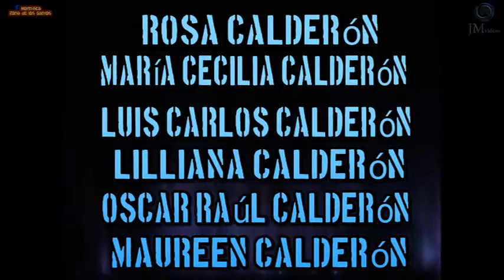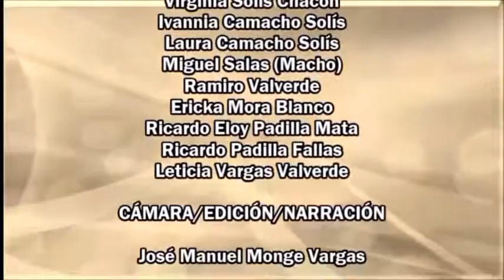Deslizamiento en el Llano de la Piedra de Tarrazú el 28 de julio de 1996.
Con motivo del paso del huracán Cesar, uno de los efectos fue la gran cantidad de lluvia que cayó, provocando muchos derrumbes en la escarpada geografía de la zona de Los Santos, uno de los cuales causó la muerte de 11 personas.